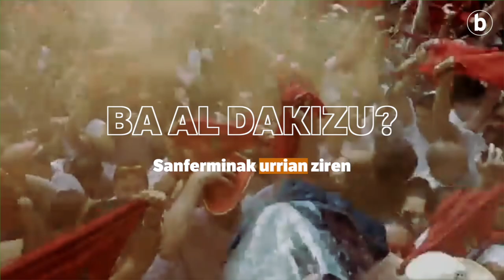Ba al dakizu? TXUPINAZOA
| San Fermin santuaren eguna urriaren 10ean zen, beraz, festak, urrian izaten ziren. 1950an baina, egoera aldatu zen. Uztailean hasi ziren ospatzen sanferminak eta geroztik ez da aldatu data. Urte haietan, 1930a arte, ez zen txupinazorik izan. Urte bete beranduago, 1931n, hasi ziren suziria botatzen. Juanito Etxepareri otu zitzaion ideia eta plazatik jaurtitzen zuen txupina. Errepublikanoa zen Etxepare eta 1936ko altxamendua hasi eta berehala desagertu zen. 1939an Joaquin Ilundain eta Jose Maria Perez Salazar falangistek hartu zuten ardura, eta txupinazoa ofizial bilakatzeaz gain, balkoitik botatzen hasi ziren.